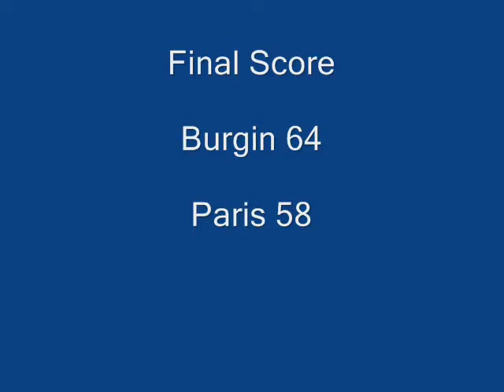Burgin Vs Paris